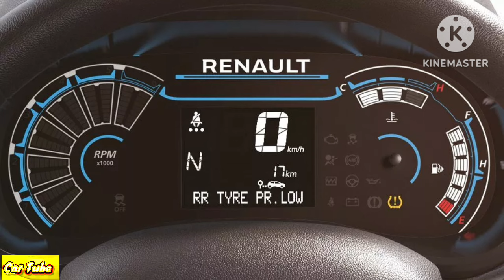Renault kwid full details|| Review video 🔥 `|| 2024📷||Kwid car full details Review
with roof rail applicable to KWID Climber versions only. RXL variant available in Ice Cool White & Moonlight Silver only. Climber variant available in two dual tone colors (Ice cool White with Mystery Black Roof & Metal Mustard with Mystery Black roof) & two monotone colors (Moonlight Silver & Zanskar Blue) only. Metal Mustard is only available as a dual tone color. As part of its ongoing product improvement policy, Renault India Pvt. Ltd. reserves the right to modify the specifications, vehicles and accessories described and shown at any time. Such modifications are communicated to Renault dealers as quickly as possible. Depending on the country of sale, certain versions